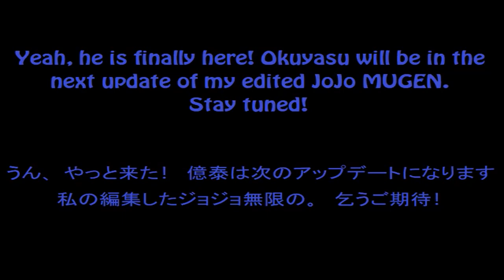[JOJO MUGEN CHAR] Okuyasu Nijimura [ 虹村 億泰 ] by Smartplus50 & Gokurus (JoJo MUGEN Update Preview #1)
[ENG]
ZA HANDO GA KESU!!
My fella Smartplus50 did a try on Okuyasu for MUGEN, not JUS version but with Heritage for the Future based sprites and gameplay. Then Gokurus did some fixes in the hitsparks, Supersandia2 did an anime-based palette color and Ditchu did a new death portrait.
Now i did some minor fixes and yes, he will be in the next update of my edited JoJo MUGEN game.

[PT-BR]
Meu amigo Smartplus50 fez esta versão do Okuyasu para o MUGEN, não versão JUS, mas com sprites e jogabilidade baseados em Heritage for the Future. Gokurus fez alguns consertos nos hitsparks, Supersandia2 fez uma paleta de cor baseada no anime e Ditchu fez uma nova portrait de morte.
Agora eu fiz algumas pequenas correções e sim, ele estará na próxima atualização da minha edit de JoJo MUGEN.
Mais prévias virão nos próximos dias. Fiquem ligados no lançamento! ;)

DISCORD (NICKNAME)
→ Gui Santos#9642